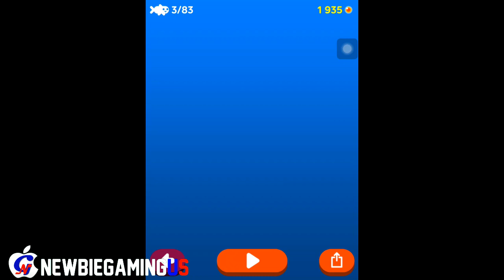Fish and Trip: New Highscores & New Rare Fish - IOS Gameplay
Let's See My New Highscores & New Rare Fish.

Description
You’re not alone in the ocean!
Gather some colorful friends & try to survive in this dangerous world.

Grow your group of fish, collect eggs & discover new species including the famous catfish!

Features:
• Move your school of fish with one touch
• Enjoy an original music & colorful graphics
• Discover & hook more than 80 species
• Complete dozens of missions
• Beware of sharks!